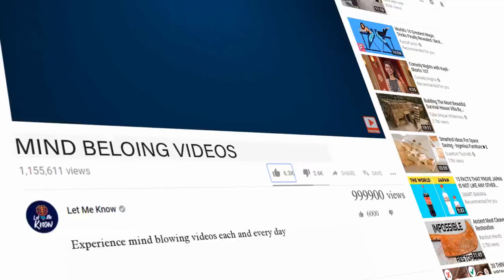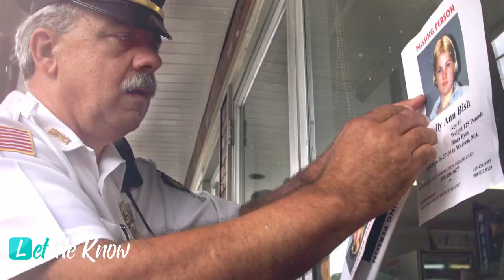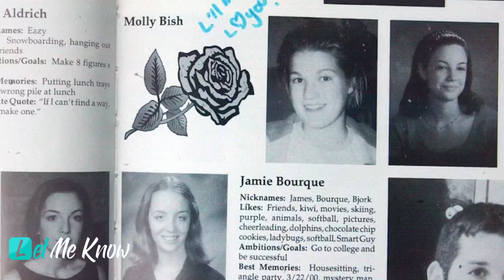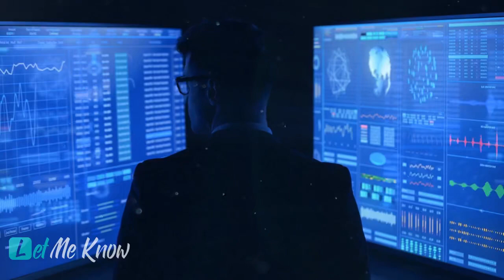Teen Lifeguard’s Unsolved Murder Case Is Cracked Open With Unexpected Evidence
Twenty years of crumbling clues and false leads brought nothing but disappointment to the family of Molly Bish, whose sudden disappearance in 2000 sent the community of Warren, Massachusetts, into high-alert. Eventually, interest in the case dwindled as it became more likely that Molly would never be found alive. Molly’s family, however, refused to give up hope. And although time didn’t heal their wounds, it ended up cracking open a huge hole in the case…